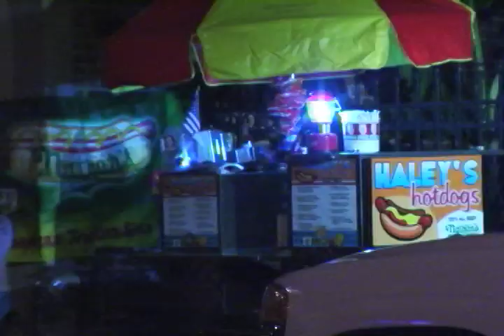Feeler Episode 7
Janna, Dan, and Lasz